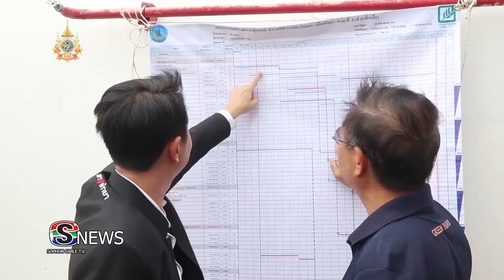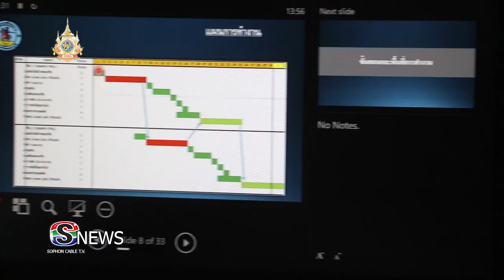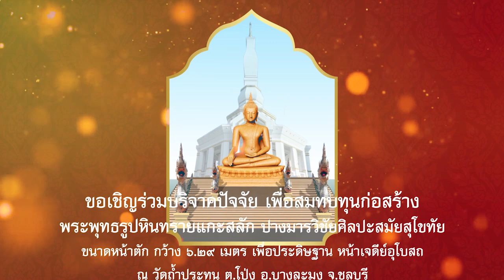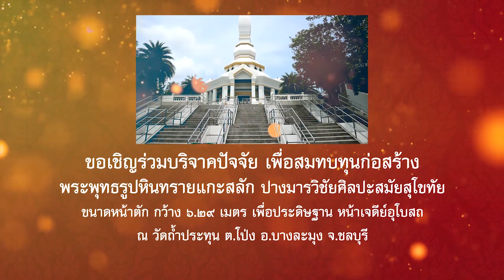ข่าวท้องถิ่นประจำวัน 050167